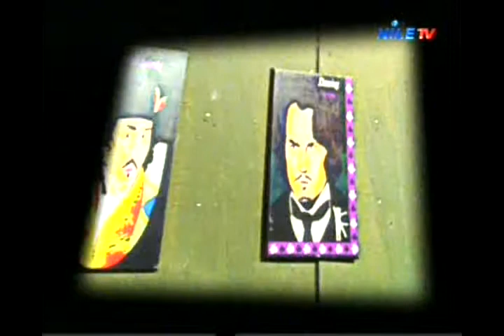Cultural magazine 6-5-2013 3)